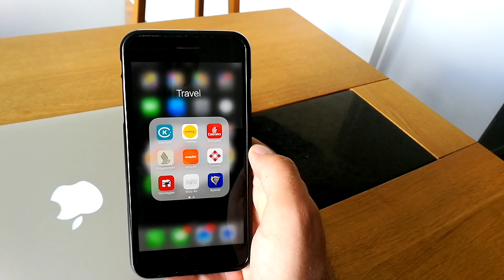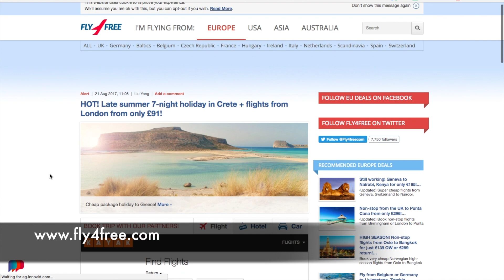5 TIPP REPÜLŐJEGY KERESÉSHEZ » FLY WITH ME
Ebben a videóban arról számolok be, hogy milyen tapasztalataim vannak a repülőjegy vásárlással kapcsolatban.

Fontos, hogy ahhoz hogy minél olcsóbban tudjunk jegyet venni nagyfokú rugalmasság kell az utazásaink tervezése során. Nem biztos, hogy akkor tudunk utazni, amikor épp mi akarunk, igazodni kell az akciókhoz.

A repülőjegy foglalás 5 aranyszabálya:

Van több gyűjtőoldal, ami összegyűjti az error fare, vagyis elárazott jegyeket, a last minute akciókat és általában véve is az akciókat, nekem a flyforfree.com vált be, tematikus az oldal, azt is be lehet állítani, hogy Európából indulsz
lehet úgy keresni, hogy nemcsak egy helyről valahova utazol, hanem egy konkrét területet is meglehet adni, ahonnan utazol, pl. megadsz egy 500km-es kört, amibe több nagy európai város beleesik
megadsz egy időtartamot, pl. egy egész hónapot
meg tudod adni, hogy hány napot tervezel ott maradni
Ezek alapján kiszámolja a legjobb kombinációkat számodra.

4. Fapados járatok átszállási lehetőségei nincsenek jól jelezve, most a Rynair jelentette be, hogy tesz ennek a javítására kísérleteket

Ha rugalmas vagy a továbbutazás tekintetében, akkor sokkal kedvezőbb kombinációkat is találhatsz. Tudni kell melyek a fő csomópontok, ahol a legjobb és legkedvezőbb átszállások vannak pl. Milánó-Malpensa, Brüsszel- Charleroi, London-Standted.

5. Sok esetben kedvezőbb a jegy ára, ha rászánjuk az időt, és akár egy kis városnézéssel egybekötve vagy egy körutazással még olcsóbban is ki lehet jönni.